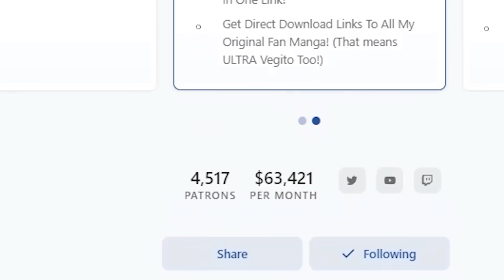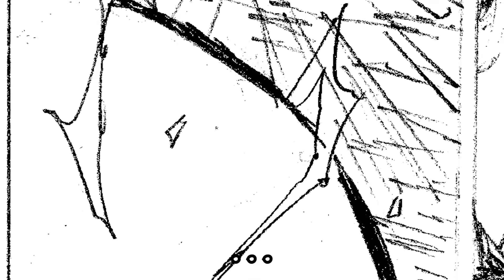ULTRA Vegito Meets The Strongest Demon Yet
Ultra Vegito senses Gohan insane new transformation.

0:00 - my manga course
1:00 -  ultra vegito
26:33 -  yamoshi
42:04 -  demon